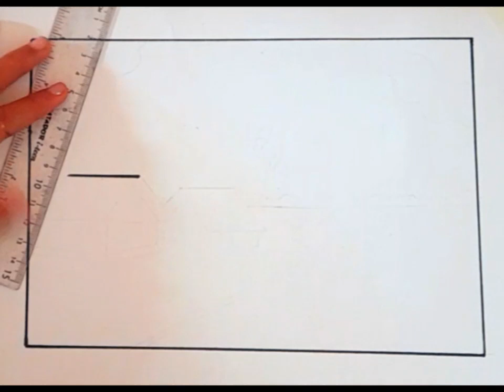How to draw a scenery of Rainy season step by step rainy season drawing/বর্ষাকালের দৃশ্য আঁকা🏖️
Your quarries 👇👇

rainy season easy drawing
বর্ষাকালের দৃশ্য
Rainy Season Drawing/ How To Draw Rainy Day Very Easy Step By Step /Rainy season Scenery Drawing

riverside village landscape drawing using pencil colors

riverside drawingriverside sceneryriverside scenery drawinglandscape scenery with oil pastel colourlandscape scenery with oil pastelslandscape drawing by oil pastelslandscape scenery drawing with oil pastels
very easy nature drawing

nacher draRainy Season Drawing / How to Draw Rainy Day Drawing Easy Steps / Rainy Day Scenery Drawing Easy
বৃষ্টির ছবি আঁকা
বর্ষাকালের দৃশ্য
how to draw rainy season scenery
how to draw rainy season very easy
how to draw rainy season easy
how to draw rainy season easy stepby step
how to draw rainy season easily
how to draw rainy season sceneryeasy
how to draw rainy day easy step bystep
how to make rainy season drawingeasy
how to draw rainy day easily
how to draw a scenery of rainyseason step by step (very easy)
বর্ষাকালের দৃশ্য আঁকা সহজ
বর্ষাকালের দৃশ্য আঁকা ও রং করা
বর্ষাকালের দৃশ্য আঁকা জল রং
বর্ষাকালের দৃশ্য আঁকা কঠিন
সহজে বর্ষাকালের দৃশ্য আঁকা
বর্ষাকালের সুন্দর দৃশ্য আঁকা
বর্ষাকালের দৃশ্য ছবি আঁকা

বর্ষাকালের দৃশ্য আঁকা
Khadiza'sDrawingCrafts
very easy nature drawing how to draw simple sceneryসহজ পদ্ধতিতে দৃশ্য আঁকানো